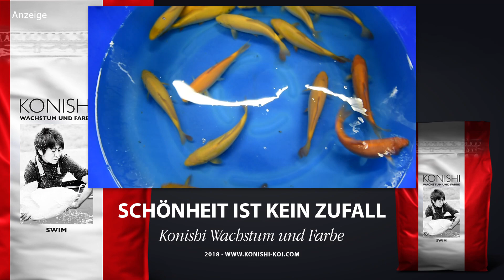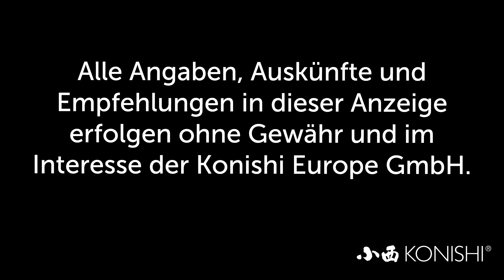Modern Koi Blog #2838 - Tosai Karashi Aktion bis zum 22. Dezember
Sie besitzen eine Innenhälterung und suchen noch wachstumsstarke Karashigoi? Dann sollten Sie noch bis zum 22. Dezember bei uns in Abstatt vorbeischauen.